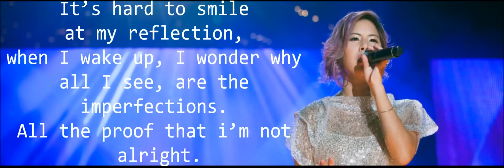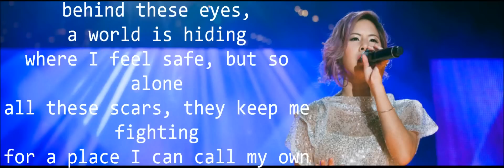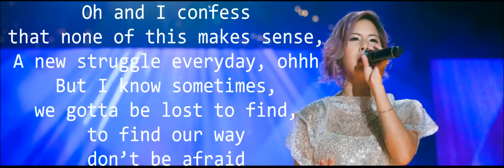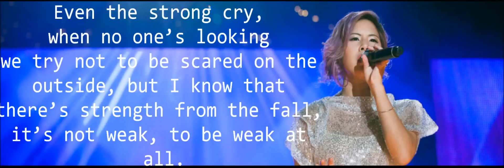Weak- Daphne Khoo Lyrics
One of my personal favorites which relates to me the most.

Heal by Daphne Khoo